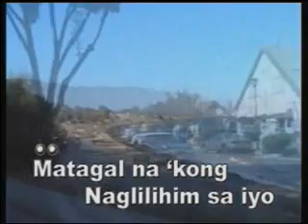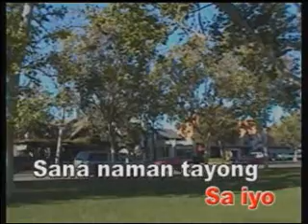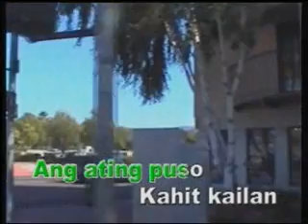videoke - (opm/duet) paano kaya magtatagpo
as popularised by piolo pascual & vina morales. words by piolo pascual, vina morales & arnel de pano. music by n. arnel de pano...